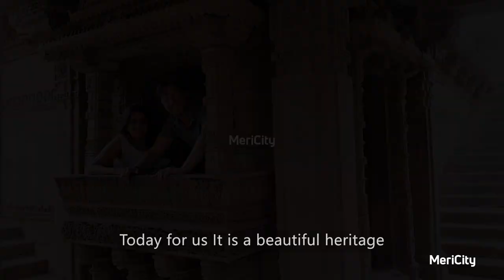Adalaj Stepwell - A towering monument of art and architecture - Five stories underground | MeriCity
Adalaj Step-Well - In 1498 AD, Rudabai, the lady of the local chieftain gave away her wealth as a tribute to her husband’s bravery who died fighting in a battle. She built a step-well which would serve as a place for resting, and as a source of fresh water, to serve the travelers.

What a magnificent and majestic monument that she got built! It has five stories underground supported by intricately ornated sand-stone pillars and beams. Rooms or porches were provided on each floor which could simultaneously provide 100s of people a safe place to rest on their journey.
A nicely-ventilated and well-lit architectural masterpiece, it has beautiful sculptures of auspicious symbols of Indian culture such as Kalpataru (the wish-granting tree), Amrut-Kumbha (A pot of divine nectar), Navagraha (Nine Planets), Raja (The King), An elephant, Young ladies ornating themselves, A milkmaid churning buttermilk, Dancers, and Ladies performing on musical instruments, along with many other geometric and natural shapes.

Gujarat has over 120 historic step-wells. But this one is among the best. If you are near Ahmedabad or Gandhinagar and don’t have time to visit Ranki-Vav at Patan (which is even grander in scale) this can be a satisfactory alternative. However, we do encourage you to visit both.

This step-well tells a story of how the noble used to spend their excess wealth. It was for people’s well-being. A great tradition of this land.

Our salute to Rudabai - Kudos.

MeriCity offers an platform to experience the city's best in local living, including dining, attractions, shopping, events, culture and more. We cater experience with the high quality content.

Download MeriCity App,